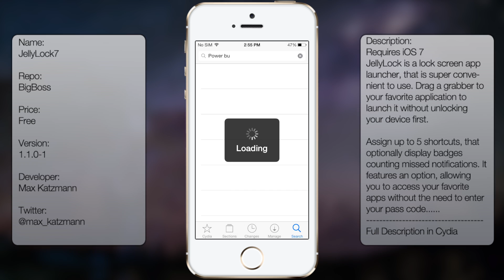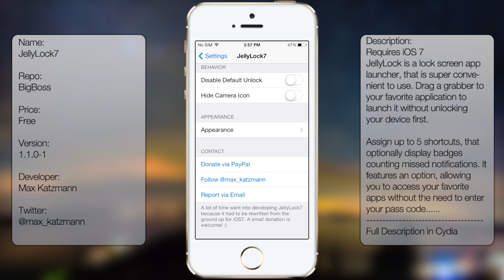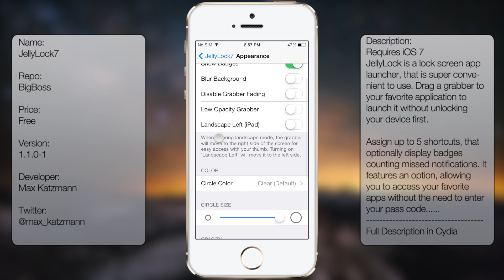JellyLock7: Gives Your iPhone an Android Jellybean like Lock Screen on iOS 7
All info will be displayed in the video